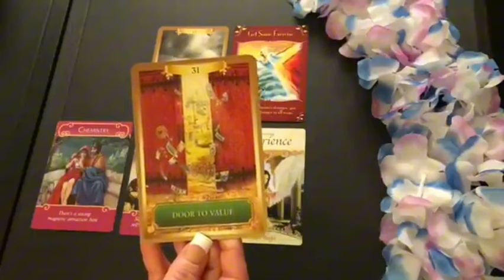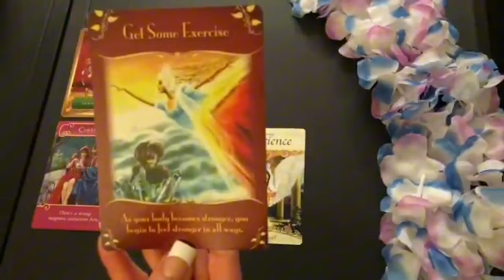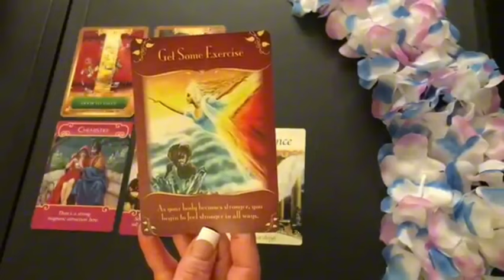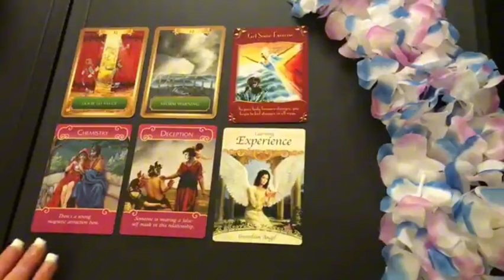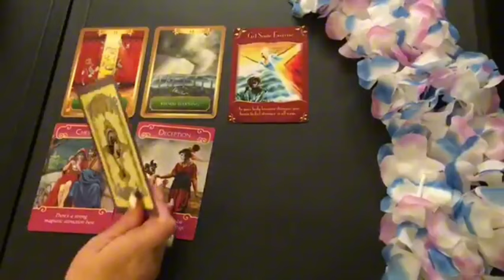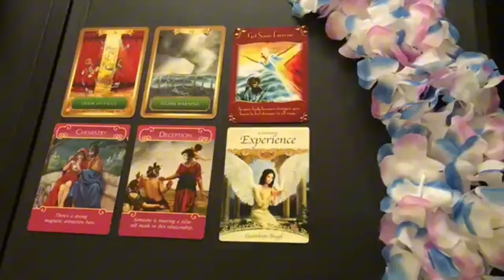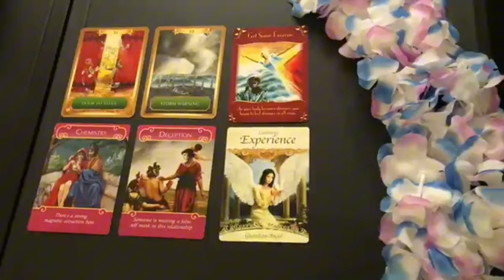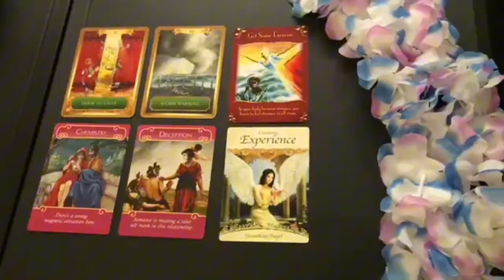Virgo♍ OMG 🤑 You’ll Become a Multi millionaire & You Gonna Receive a MSG Or Call From This Person